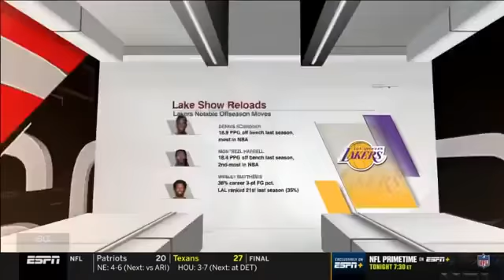BREAKING Jalen Rose LeBron's Lakers send warning to rest of NBA with big offseason moves